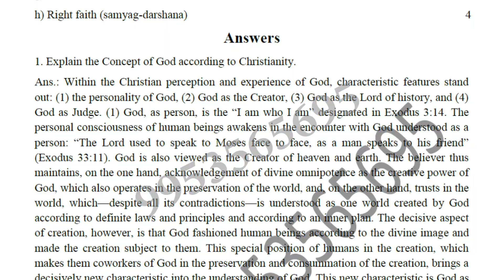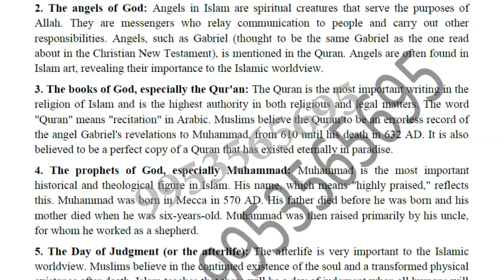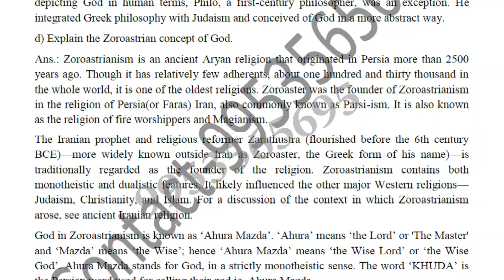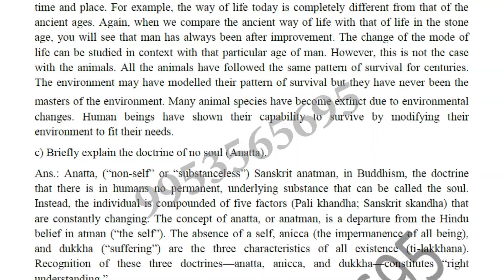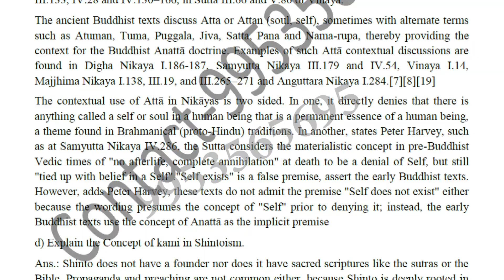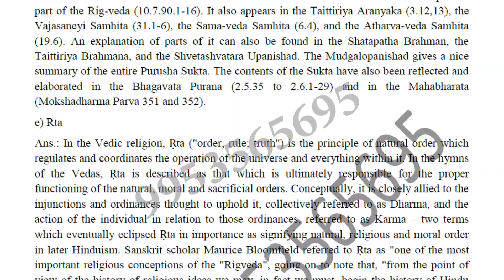IGNOU MPYE-005 solved assignment 2019